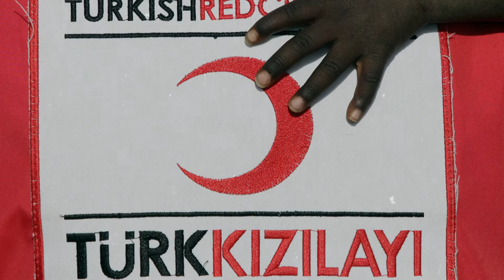İnsanlığın Umudu Ol